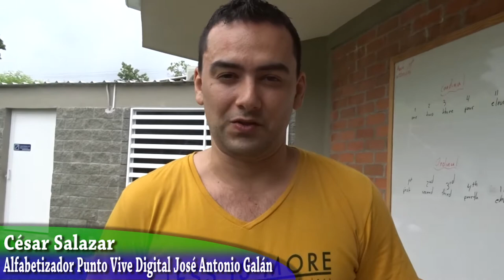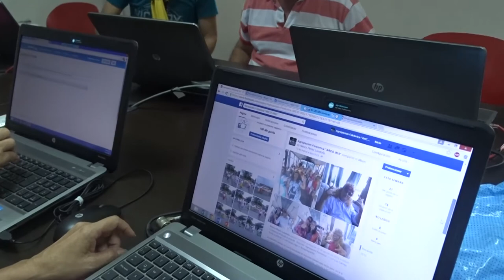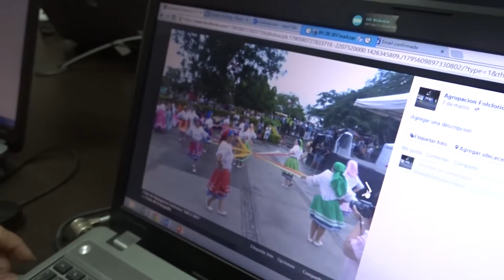Caso de Éxito PVD José Antonio Galán, de la ciudad de Tuluá - Valle mes de Marzo de 2015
En el mes de marzo de 2015 destacamos el Caso de Éxito de la Señora Nancy Pérez Londoño, quien asiste al Punto Vive Digital José Antonio Galán de la Ciudad de Tuluá al curso "TIC Para la Productividad".
Ella nos cuenta que gracias a las TIC puede mostrar su trabajo a la comunidad en general por medio de un blog y el fan page.
Nancy tiene un grupo de folklor y está muy entusiasmada porque sabe que con las TIC puede mostrar lo que hace no solo a nivel local, sino también nacional e internacional.